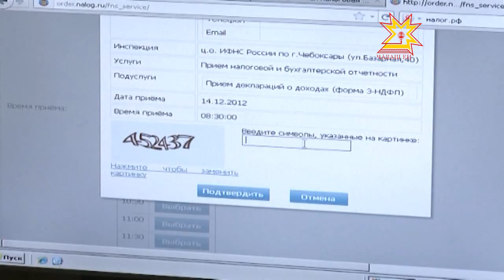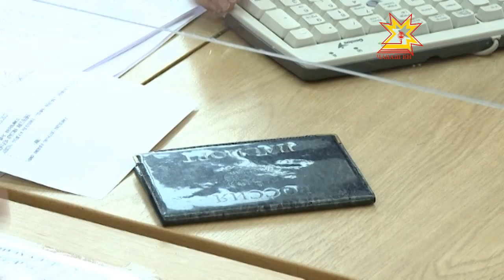Налуксене — банкомат урлă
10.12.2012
Пурлăх, транспорт, çĕр налукĕсене те малашне перекет банкĕн банкомачĕсемпе ятарлă терминалĕсем урлă тÿлеме пулать. Çакна валли хăвăн ИНН номерне кăна пĕлмелле. Çĕнĕлĕх пирки тĕплĕнрех пирĕн сюжетра.